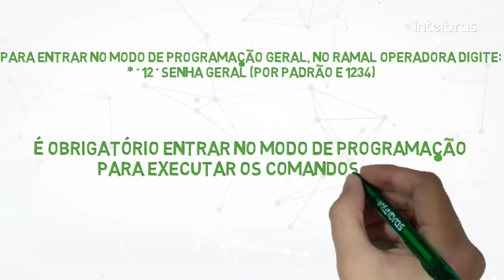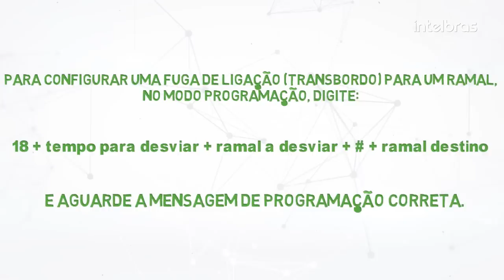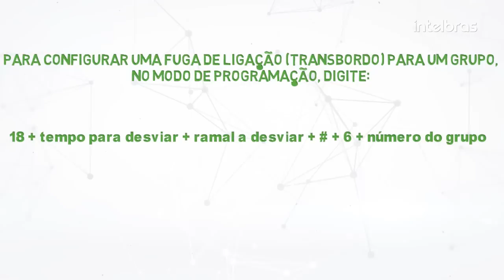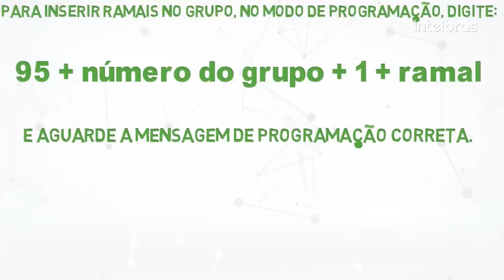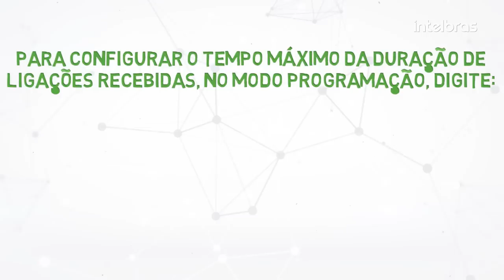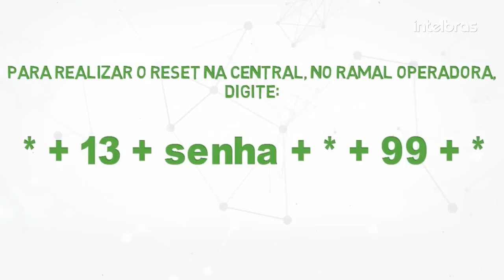Comandos de configuração via telefone das Impacta 16 e Impacta 40 - i4174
Neste vídeo vamos mostrar alguns comandos de configuração via telefone exclusivos dos modelos Impacta 16 e Impacta 40.

Para entrar no modo de Programação Geral, no ramal Operadora digite: * + 12 + senha geral, que por padrão, é 1234.
Esse comando é fundamental para realizar todos os outros comandos, ok!?

Para bloquear a linha, no modo de Programação, digite: 31 + linha + 0, e aguarde a mensagem de programação correta.
Para habilitar a linha, no modo de Programação, digite: 31 + linha + 9, e aguarde a mensagem de programação correta.
Para a linha somente receber chamadas, no modo de Programação, digite: 31 + linha + 3, e aguarde a mensagem de programação correta.
Para bloquear o recebimento de chamadas a cobrar, no modo de Programação, digite: 4 + linha + 81, e aguarde a mensagem de programação correta.
Para librar o recebimento de chamadas a cobrar, no modo de Programação, digite: 4+ linha + 80, e aguarde a mensagem de programação correta.

Para ativar a identificação de chamadas para sinalização DTMF, no modo de Programação, digite: 31 + linha + 7, e aguarde a mensagem de programação correta.
Para ativar a identificação de chamadas para sinalização FSK, no modo de Programação, digite: 31 + linha + 8, e aguarde a mensagem de programação correta.

Para programar um ramal como atendedor da linha para o turno diurno, no modo de Programação, digite: 4 + linha + 1 + número do ramal, e aguarde a mensagem de programação correta.
Para programar um grupo como atendedor da linha para o turno diurno, no modo de Programação, digite: 4 + linha + 16 + número do grupo (1 a 5), e aguarde a mensagem de programação correta.
Para programar um ramal como atendedor da linha para o turno noturno, no modo de Programação, digite: 4 + linha + 2 + ramal, e aguarde a mensagem de programação correta.
Para programar um grupo como atendedor da linha para o turno noturno, no modo de Programação, digite: 4 + linha + 26 + número do grupo (1 a 5), e aguarde a mensagem de programação correta.

Para configurar uma fuga de ligação (transbordo) para um ramal, no modo de Programação, digite: 18 + tempo para desviar + ramal a desviar + # + ramal destino, e aguarde a mensagem de programação correta.
Para configurar uma fuga de ligação (transbordo) para um grupo, no modo de Programação, digite: 18 + tempo para desviar + ramal a desviar + # + 6 + número do grupo, e aguarde a mensagem de programação correta.

Para criar um grupo de ramal, no modo de Programação, digite: 96 + número do grupo (1 a 5) + tipo do grupo (1 a 3), e aguarde a mensagem de programação correta.
1 é para Distribuidor, 2 para Hierárquico, 3 para Toque Múltiplo.

Para inserir ramais no grupo, no modo Programação, digite: 95 + número do grupo + 1 + ramal, e aguarde a mensagem de programação correta.
Para excluir ramal do grupo, no modo Programação, digite: 95 + número do grupo + 0 + ramal, e aguarde a mensagem de programação correta.

Para configurar o tempo máximo da duração de ligações realizadas, no modo Programação, digite: 91 + tempo (00 a 59), ramal, e aguarde a mensagem de programação correta.
Para configurar o tempo máximo da duração de ligações recebidas, no modo Programação, digite: 92 + tempo (00 a 59) + ramal, e aguarde a mensagem de programação correta.

Para alterar a senha de programação, no modo Programação, digite: 32 + senha atual + nova senha (até 4 dígitos), e aguarde a mensagem de programação correta.

Para realizar o reset na central, no ramal Operadora, digite: * + 13 + senha (padrão 1234) + * + 99 + * .